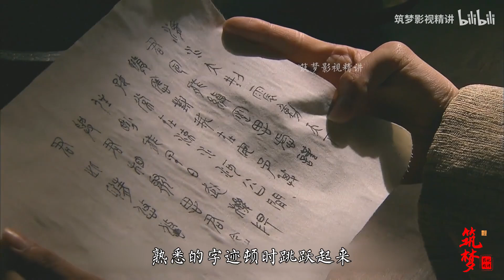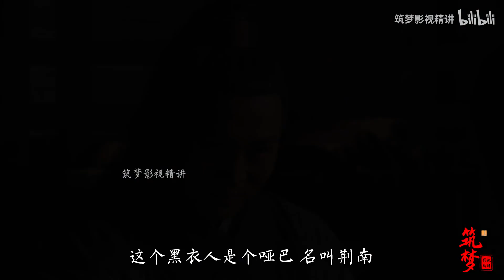大秦帝国精讲41：商鞅再次变法，打土豪分田地，老甘龙却怂了！